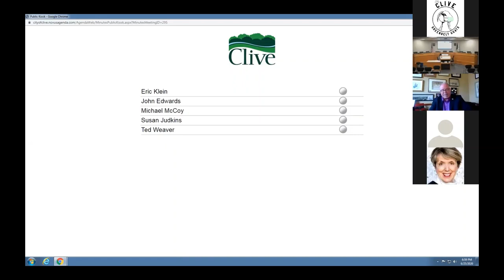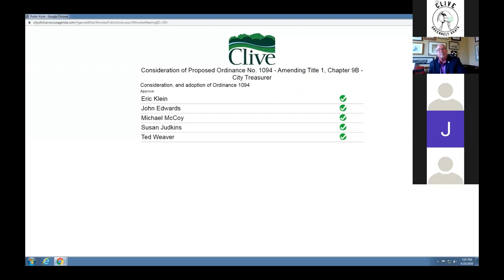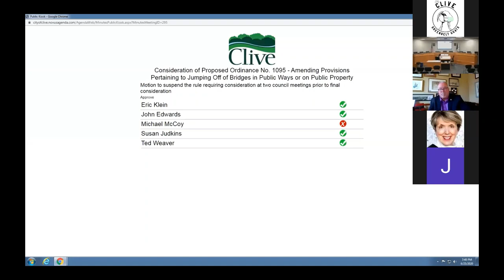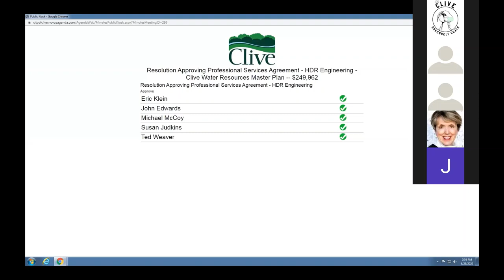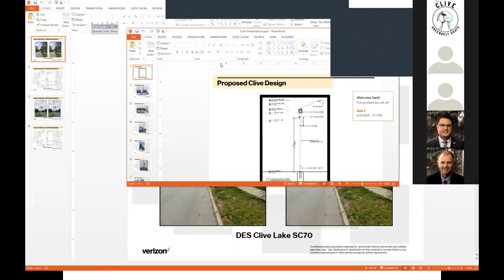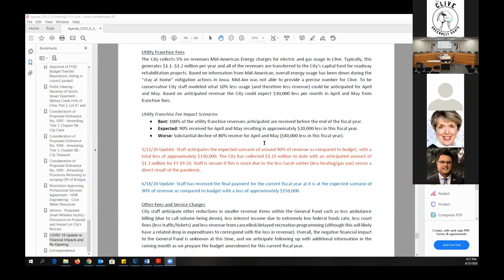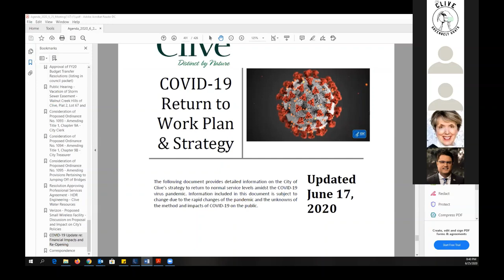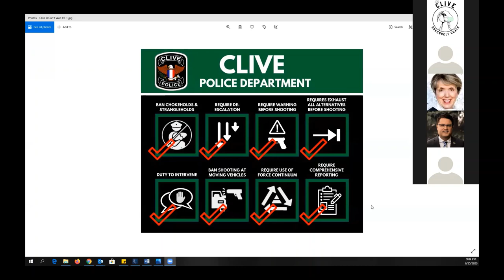Clive City Council Meeting June 25, 2020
To review the meeting agenda and the Council's packet materials, visit cityofclive.com.  Due to the ongoing public health emergency, the meeting was conducted by phone and video conference.